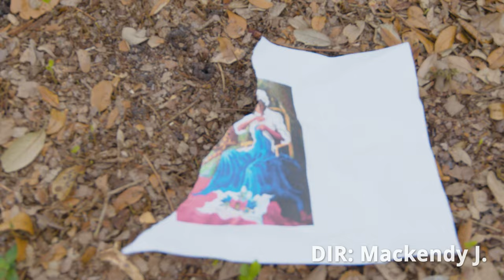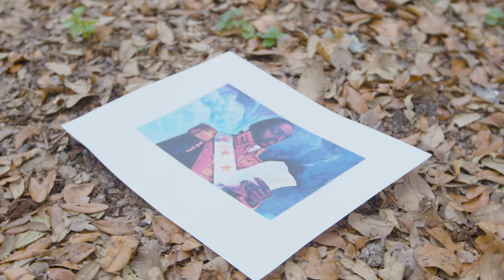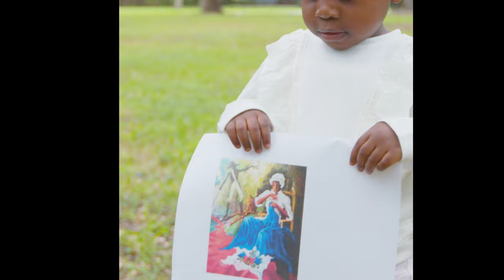Abojah Da Godman | Repare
Assisted by Mannobeats
Produced by Pro Vision and Sizonnen pwoduction
Thanks to Small G Studios